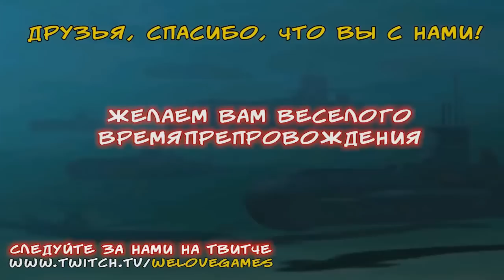We ♥ Brutal Legend, Part 2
Brutal Legend (2013), Part 2

Привет Друзья!
Данное видео - запись (без монтажа) онлайн трансляции канала WelovegamesTV.
Присоединяйтесь к нам на ресурсе и смотрите нас онлайн!

Welcome Friends!
This video is a recorded broadcast (no editing done) on WelovegamesTV channel.
and watch us Live!

W♥GTV
Denis Russionini